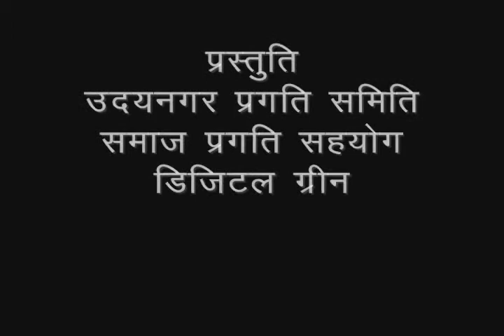Wheat Varieties Neemadi SPS Madhyapradesh